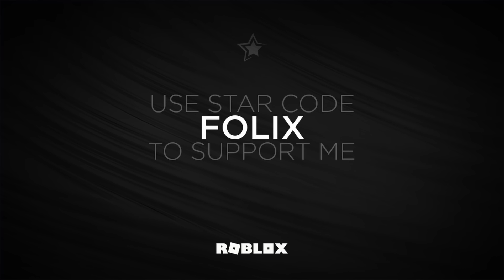Murder Mystery 2 Funny Moments (MEMES) #24